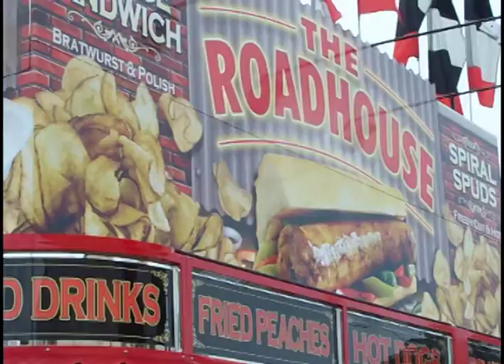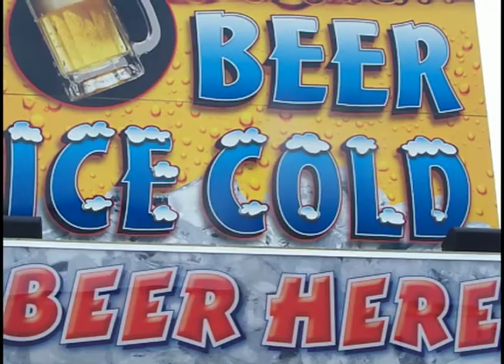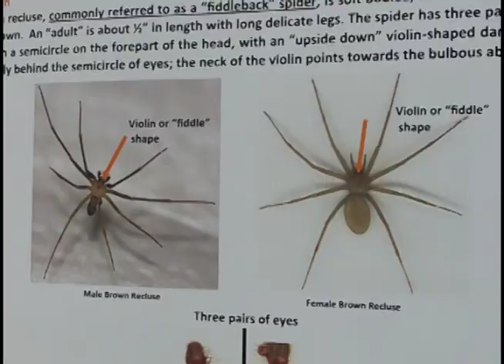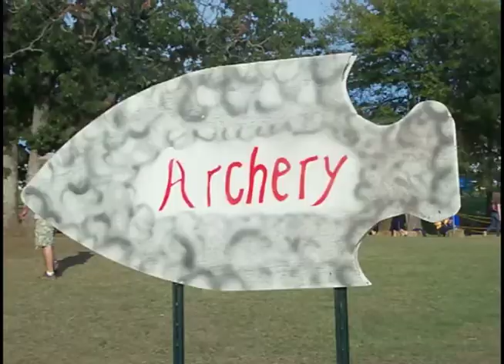Desde el Callejon de Tornados: Ferias de Otoño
Oklahoma City. Finalmente bajaron las temperaturas en el estado. Ahora y hasta principios de diciembre se podra disfrutar de diferentes festivales.